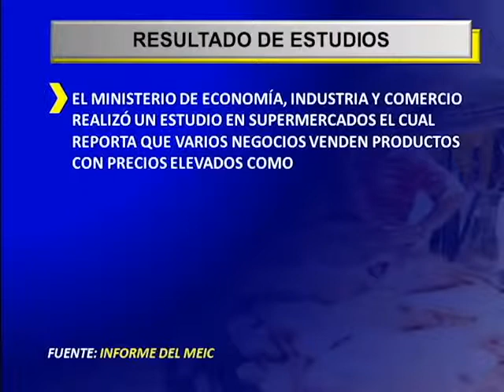NOTA PRECIOS EN PESCADERIA EN SEMANA SANTA INFORMA JELANIE LINDO pCZAhwRpCqM